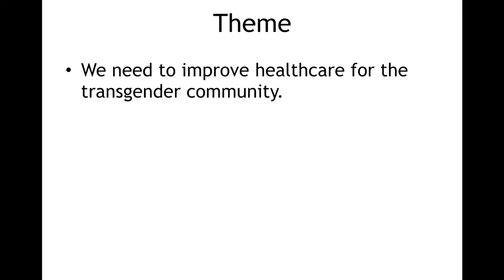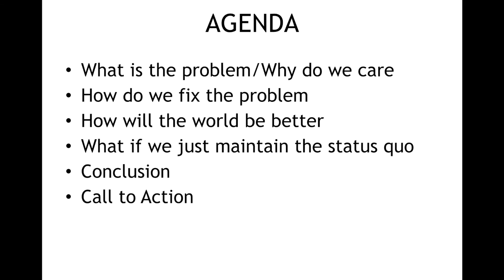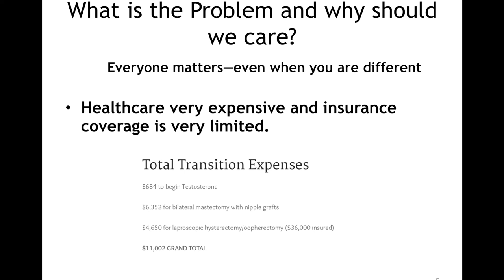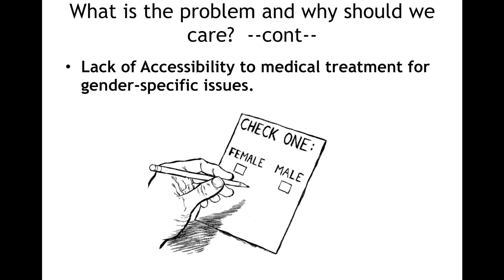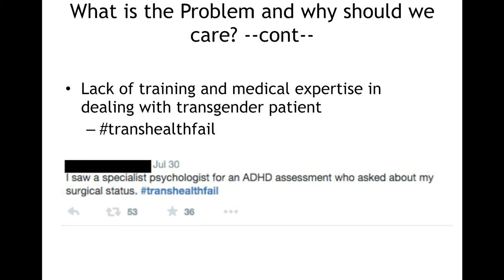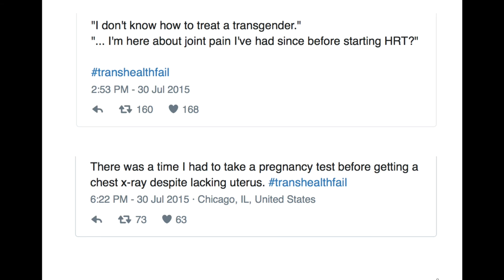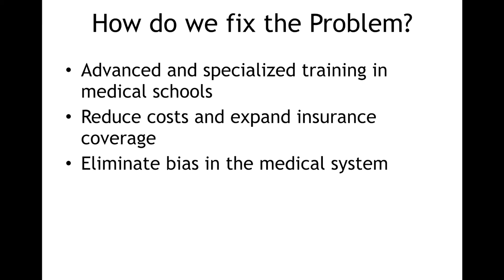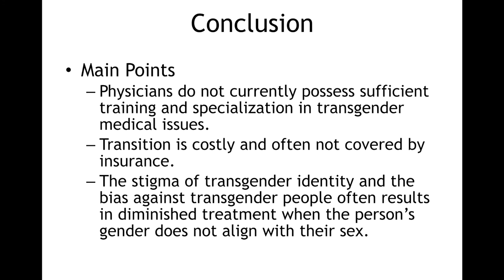FtM Transgender - Trans Medical Care Presentation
This is a version of the presentation I gave on the needed improvements in medical care for transgender individuals.